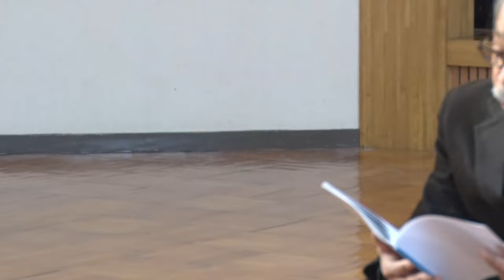改訂版「青は何色だ」稽古場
東日本大震災、東京電力福島第一原発事故から十一年。不条理な被災地の現実を表現。
汚染水はいつの間にか処理水に変わり、東日本大震災も最初は東北地方太平洋沖地震と呼ばれていたはずだ。名称が変わると印象が大きく変わる。
言葉は巧みに使われる。言葉のアートである演劇だから、巧みに変えられた言葉を吐き散らかしたい。
３月１１日１４時の空は青かったのか、海は青かったのか、１５時の青は何色に染まったのか。

劇団三ヵ年計画
なかじょう　のぶ

出演
なかじょうのぶ
海苔のりこ